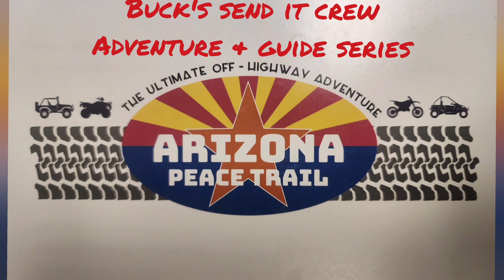Arizona Peace Trail Series intro videos full episodes to follow